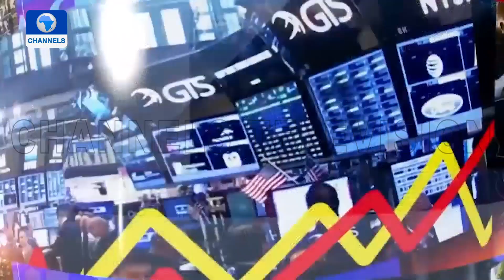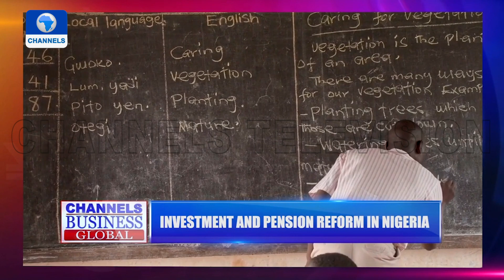Channels Business Global | 20/11/2020